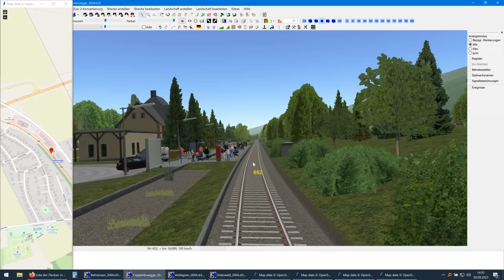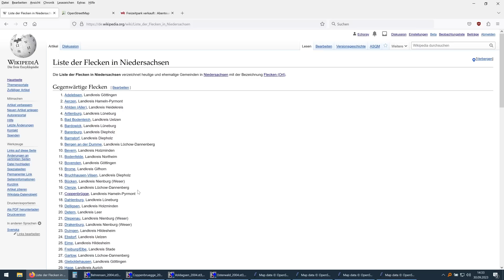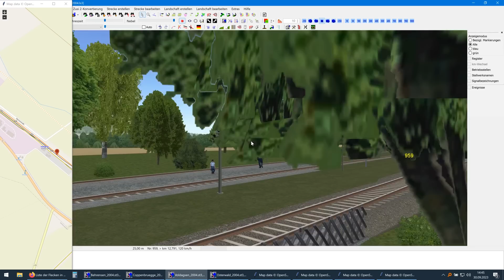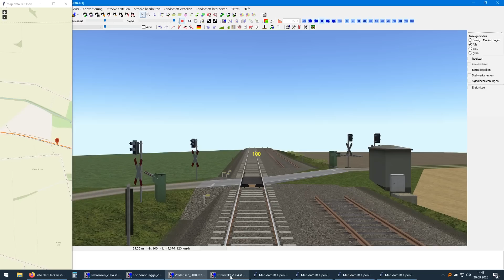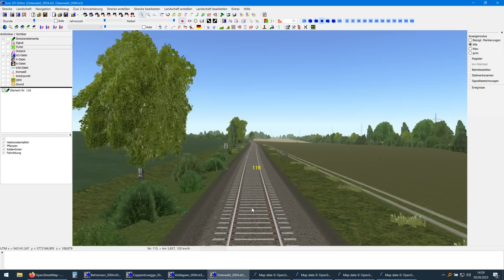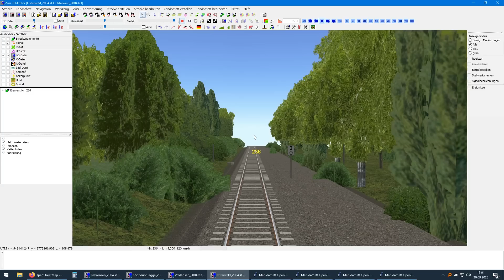Die Zusi-3-Strecke Hameln - Elze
Geld verdienen durch Achterbahnkauf